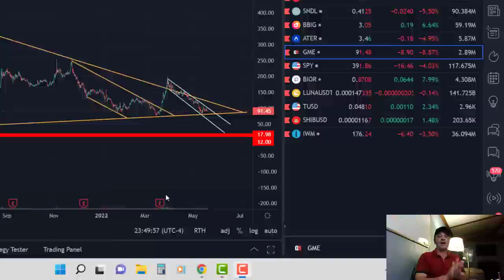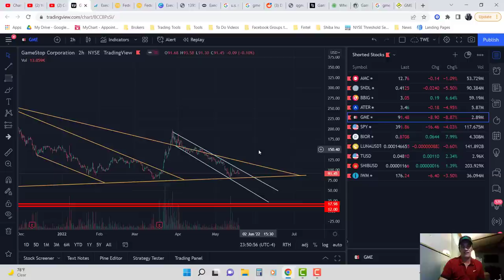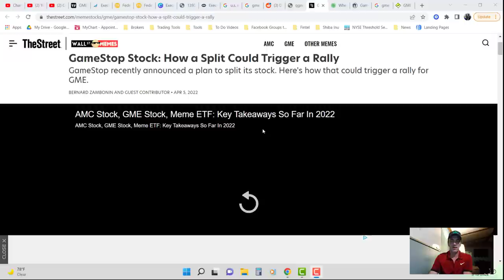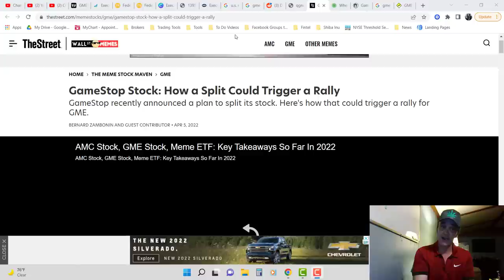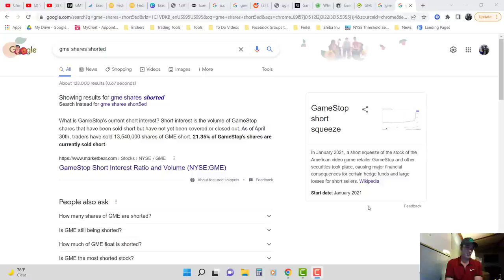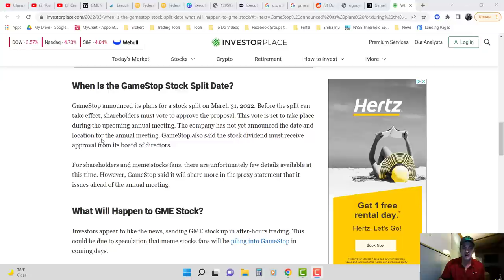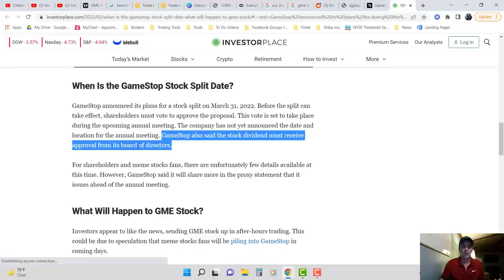GME Stock Split and What It Means to AMC Stock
Brokers & Their Clearing Houses
Webull -
Open an account
Sell whatever stock they give you and
Buy AMC
Offer Good till 4/30/2022